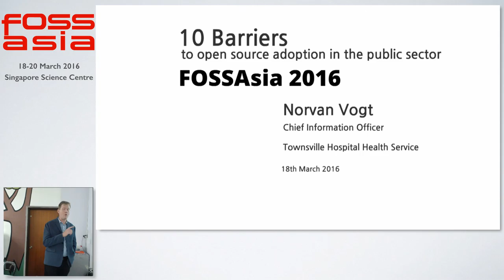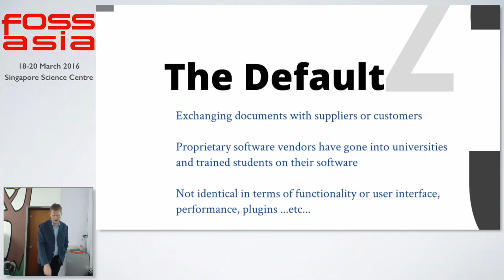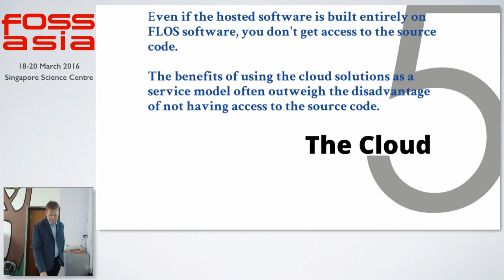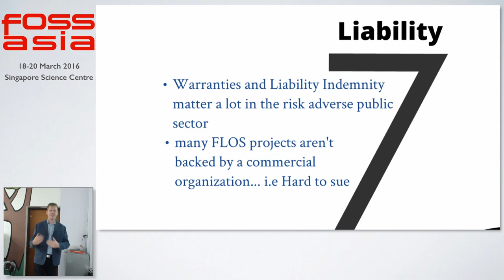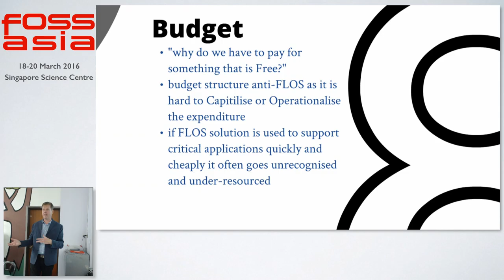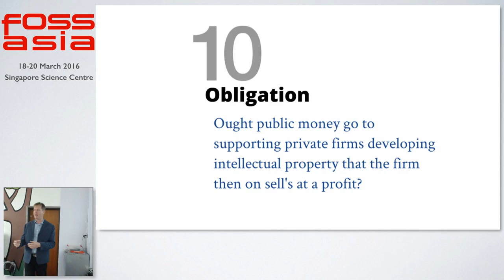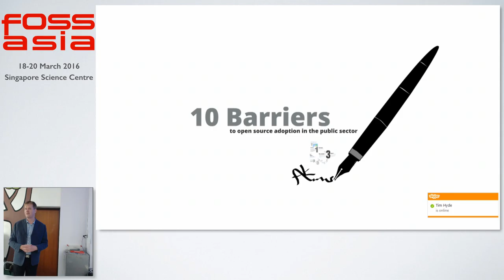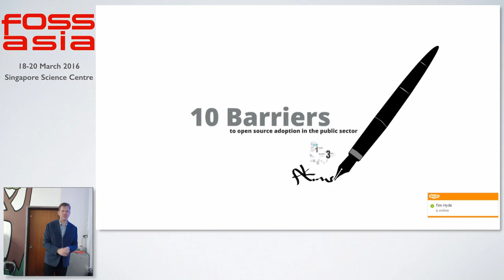Adoption of open standards and FLOS Software in the public sector - Norvan Vogt - FOSSASIA 2016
Speaker: Norvan Vogt (Queensland Health)

About Norvan Vogt:

Norvan is passionate about open source technology and using ICT to make a difference in the world. At age 18, Norvan co-founded an open source software company in Canberra. In 2004, he was responsible for leading the campaign that concluded with the Australian Capital Territory (ACT) legislative assembly changing legislation, where they are preferencing open source software during procurement. Furthermore, Norvan has spent at least five years working internationally on ICT projects, creating open source solutions through community development methodologies, for the United Nations, AusAID and the World Bank, in Vanuatu, Cambodia and Guatemala. Norvan has served in a range of high level advisory roles, such as the Prime Minister’s Youth Roundtable, Defence Reserves Support Council and the United Nations International Symposium on Volunteering. He is currently employed by Townsville Hospital as the Chief Information Officer for the health district and is also studying a PhD part-time at James Cook University.